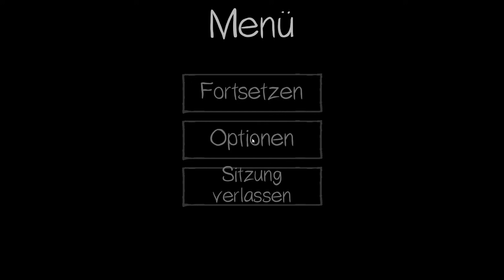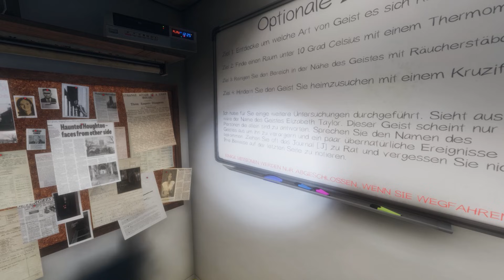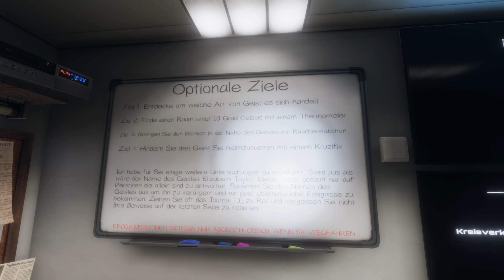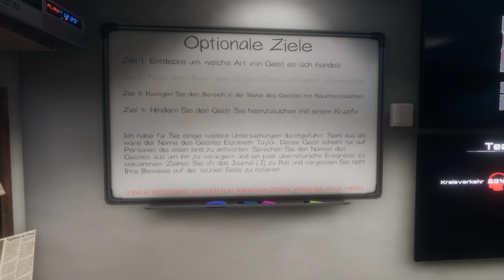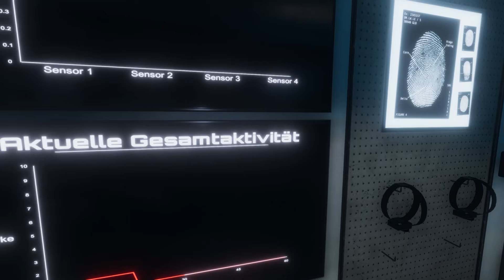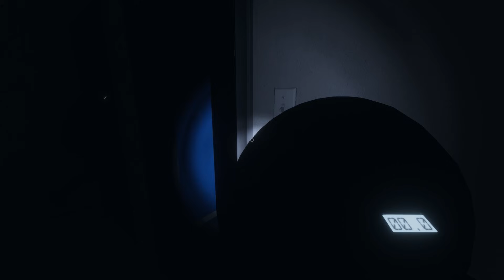Phasmophobia # 21 - Treppen sind gefährlich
« Let's Play Phasmophobia »

« Hier Findest du Geister und ihre Freunde  ! »